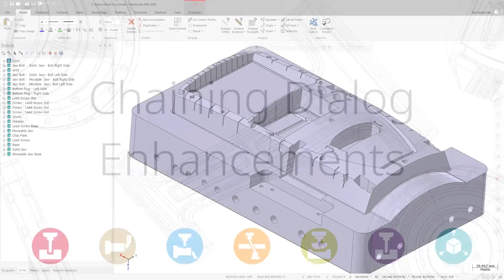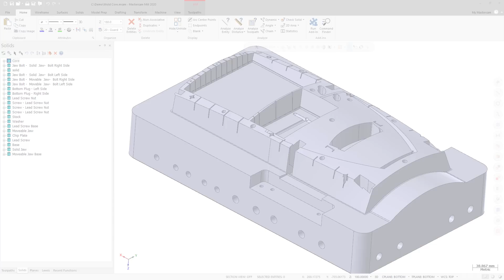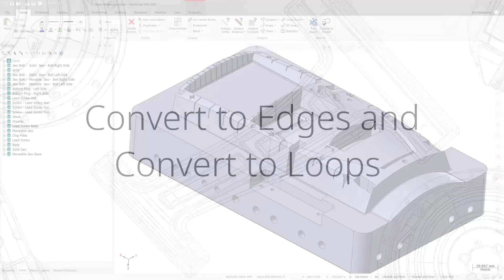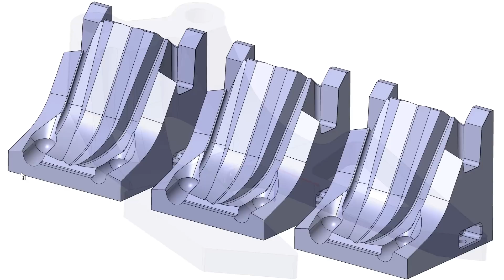What's New in Mastercam 2020: Chaining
Many enhancements have been made to chaining and the Chaining dialog box for Mastercam 2020. These include improvements specific to Solid and Wireframe mode chaining.